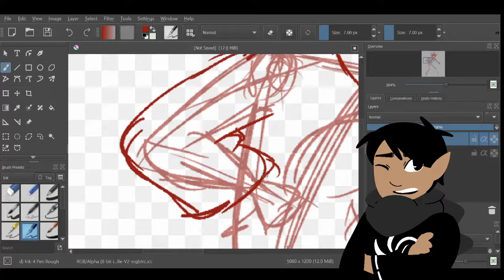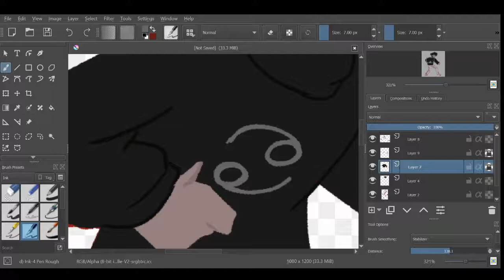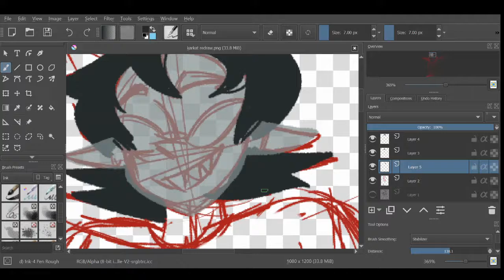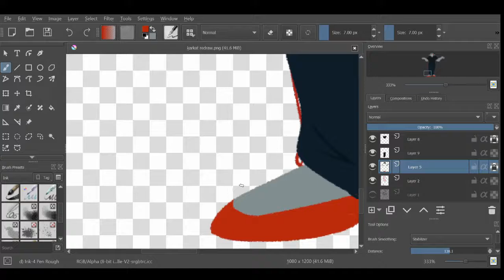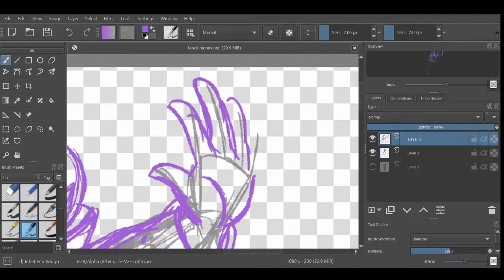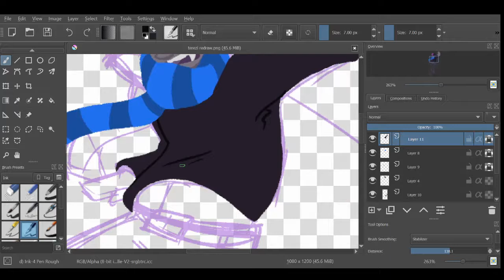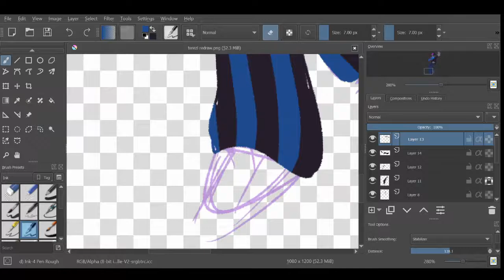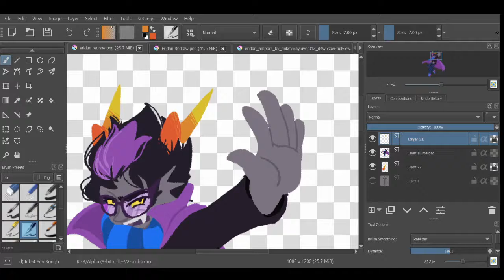Homestuck Redraw Speedpaint (fandom talk)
Hey there y’all! Also I forgot to mention in the vid that I haven’t read the epilogues so...the end thing, yeah that was all filmed about two months ago? And I read a summary so. Yeah, I’d absolutely do a male!Roxy cosplay if I knew because I still have my Dave wig and honestly I’m totally here for hot pink pants.

Anyway, this was a fun video to make. I’m also somewhat mad at myself because everything turned out really heckin’ cute? And now I wanna draw all the trolls and kids. I already did Nep and Equius aaaand Dave. Because I’m a fan. I might continue on ‘cause I have sketches of things set up, but you know. It’s whatevs.

For real though, the next speedpaint was gonna be either Danny Phantom, Night Vale, or RVB, but I realized that something is soon coming to an end and depending on how that goes...I might do that first. It’s a very special show to me and I knew early on what I wanted to do redraws of because they were my first fanart for the show as a whole.

Next video will be Thursday with a full version of what you saw at the end, lol.

Music Attributions:
Showtime (Piano Refrain) - Malcolm Brown
Moonsetter - Toby Fox
Savior of the Dreaming Dead - Malcolm Brown
Heir of Grief - Joren "Tensei" de Bruin